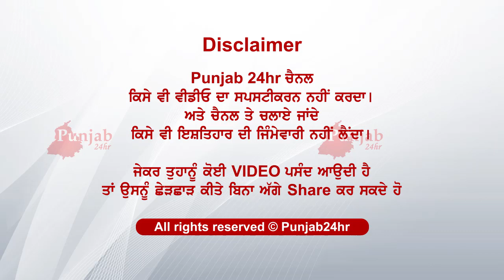pati patni ja rahe ghar apne...